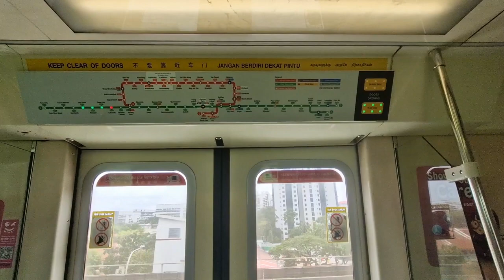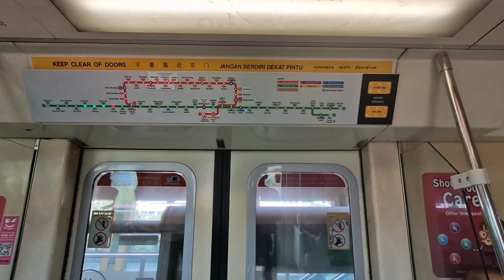(Retired)SMRT C651 215/216 Chinese Garden to Lakeside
MRT in SG films a C651 from Chinese Garden to Lakeside.

Date Taken:15 March 2024
Year Built:1994
Towards:Joo Koon
Train Run:126➡️357
Peak Deployment:Full Day Late Night Service➡️PM Peak Service
Depot of Origin:Changi Depot
Final Destination Depot:Tuas West Depot➡️Changi Depot
Car filmed at:2215 A1/B1

Robotic motor can be heard on car 2215 A1/B1.